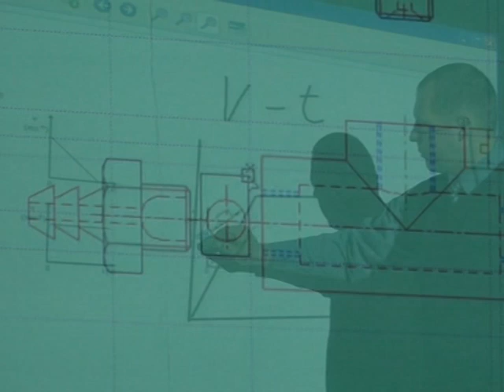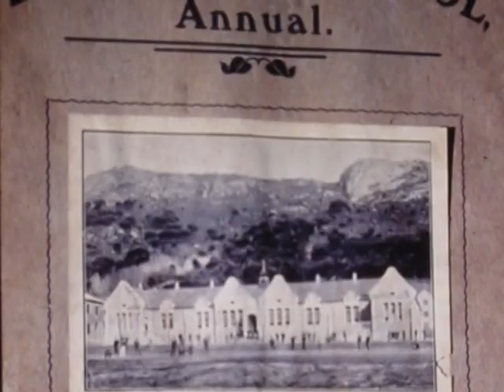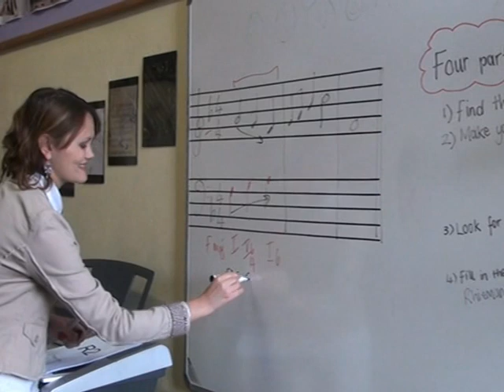Paarl Boys' High School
Introductory video - 2009